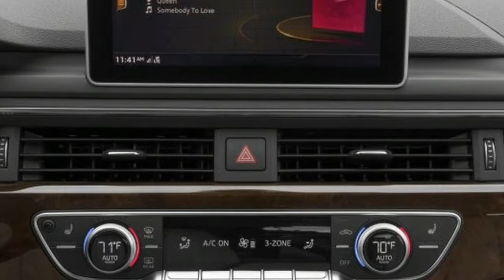The 2017 Audi A4 - Review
Never mind the impending bubble burst, it's technology's time and Audi couldn't be happier. The 2017 A4 is the latest attempt to prove beauty and brawn can't beat intelligence outright. And this is the company's best case in 20 years.

For two decades, the A4 has been the backbone of Audi's lineup and key in its resurgence in the post-Unintended Acceleration days. This car has managed to build up a successful following by being an alternative to the more popular BMW 3 Series and Mercedes-Benz C-Class while being nearly as good, if not actually better, than the competition. Audi chose to stake a claim in simple clothes covering technology that was more intuitive than some, being different without being difficult.

But Audi is as much a part of the establishment as its big rivals now, so it's not getting any alternative breaks anymore. It's the young tech startup that's finally a grownup – and learned to dress like one.
ABS brakes automatically sense when a tire has stopped rotating under extreme braking, and will modulate the brake pressure to allow the tire to rotate. This increases the vehicles ability to turn while braking.
Stability control automatically senses when the vehicles handling limits have been exceeded and reduces engine power and/or applies select brakes to help prevent the driver from losing control of the vehicle.
Front-impact airbags for the driver and passenger have been designed to protect the head during a frontal crash.
Side impact airbags for the front seats have been designed to protect the torso during a side impact collision.
Overhead airbags are used to protect the occupant's heads in the event of a side collision or rollover.
Knee airbags help to protect the occupants lower extremities from serious injury in the event of an accident.
Seatbelt pretensioners automatically tighten seatbelts to place the occupant in the optimal seating position during a collision.
Anti-whiplash head restraints actively react to rear collision forces and craddle the occupants head in an effort to reduce the likelihood of a whiplash injury.
The vehicle is equipped with an ignition disable device that will prevent the engine from starting if the correct original manufacturer key is not used.
Keywords ;
audi a4 exhaust,
audi a4 2010,
audi a4 2017 review,
audi a4 allroad,
audi a4 2006,
audi a4,
audi a4 allroad 2017,